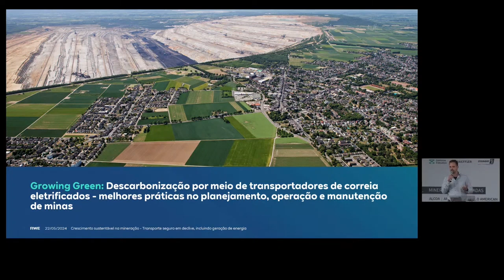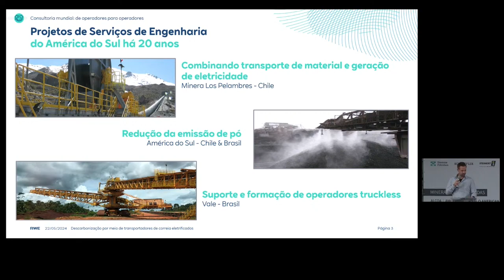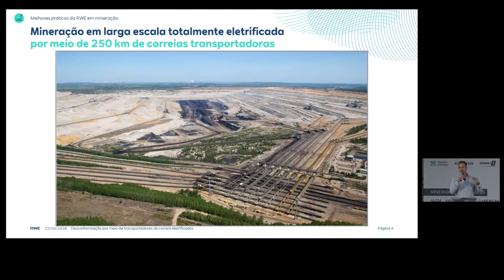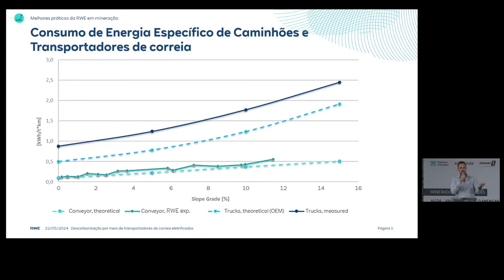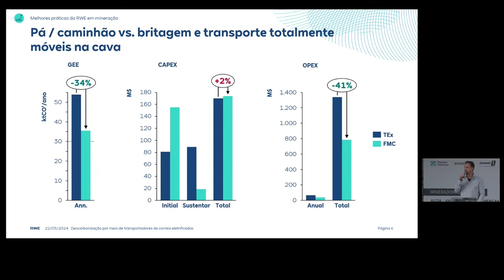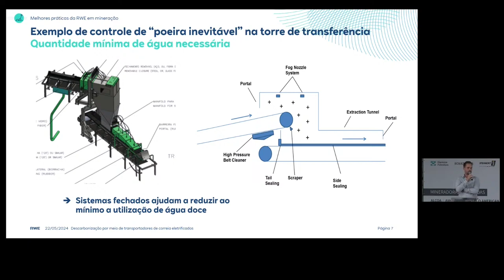Descarbonização através de correias transportadoras eletrificadas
Descarbonização através de correias transportadoras eletrificadas: As melhores práticas em planejamento de mina, operação e manutenção - RWE

Palestrante:
Sebastian Schenkel